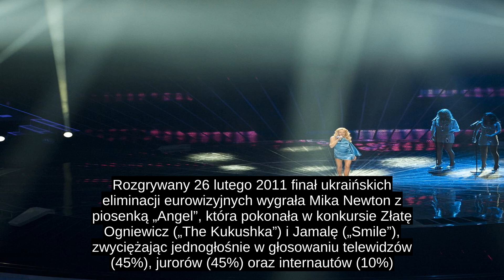Konkurs Piosenki Eurowizji 2011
Finał konkursu, zdobywszy łącznie 221 punktów, wygrał duet Ell i Nikki, reprezentant Azerbejdżanu z piosenką „Running Scared” autorstwa Stefana Örna, Sandry Bjurman i Iaina Farquharsona